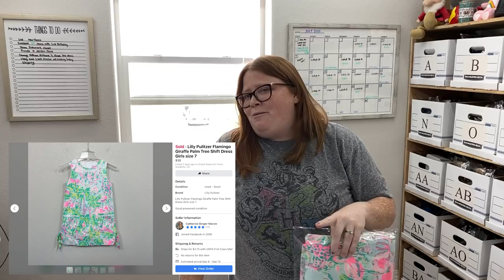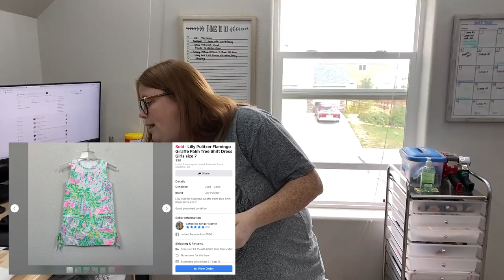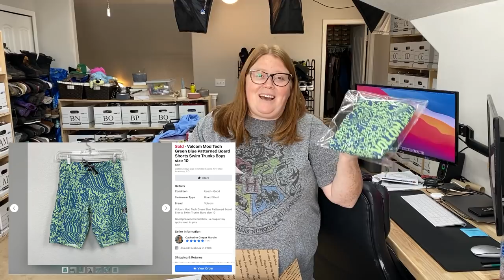Final sales of August! Check out what sold and how we shipped!